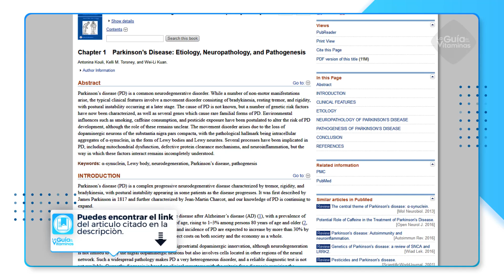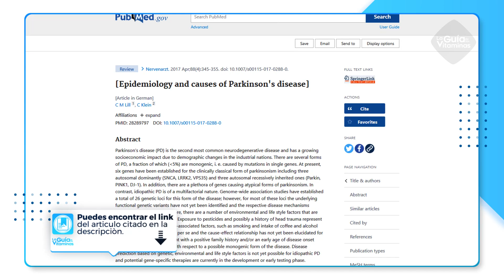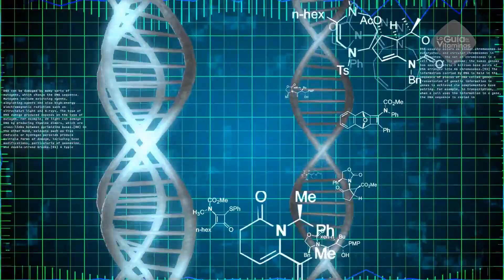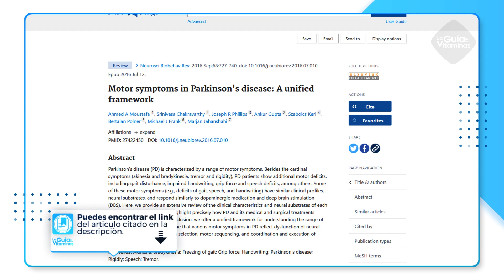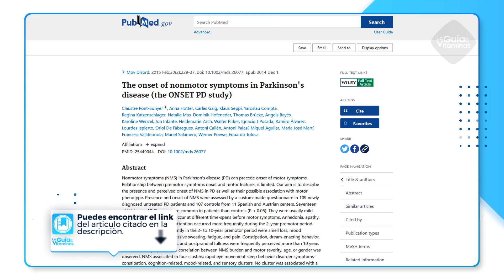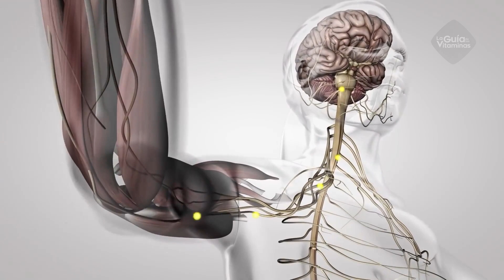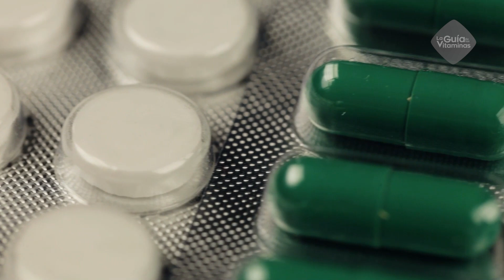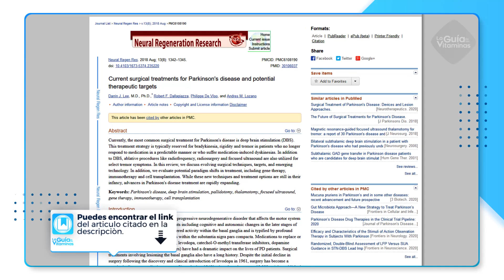ENFERMEDAD de PARKINSON: Qué es, porque dá el parkinson y cómo reconocerlo y cuál es el tratamiento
La enfermedad de Parkinson se trata de una enfermedad neurológica crónica que va evolucionando a través de una serie de fases, cuya sintomatología es diversa y compleja, A pesar de que actualmente no hay cura y tampoco se conoce con exactitud su causa, la ciencia ha avanzado notablemente en su enfoque diagnóstico y en el tratamiento.